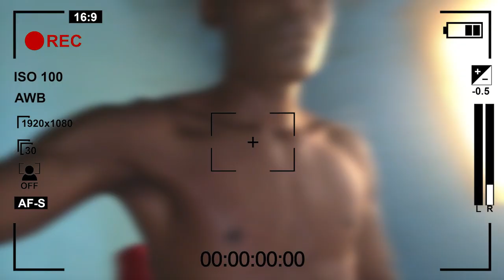DESSE JEITO QUE AGENTE COMEMORA DIA DA INDEPENDÊNCIA EM MOÇAMBIQUE